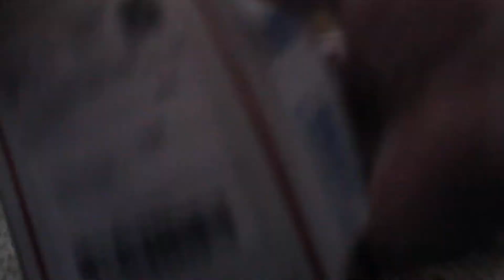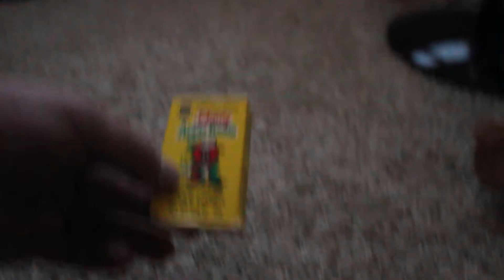OLD 1980's Ferrara Pan Candy Boxes! JOHNNY APPLE TREATS & MORE!!